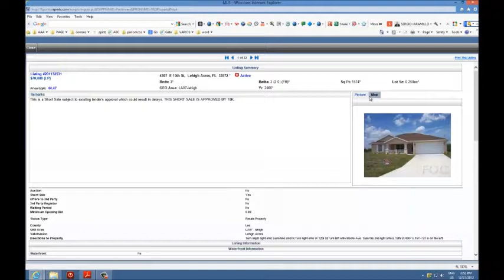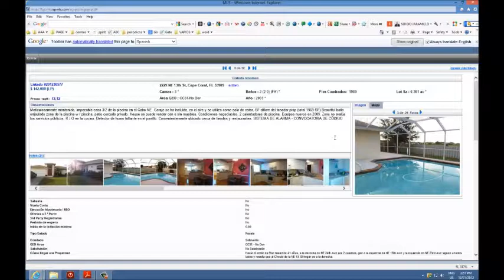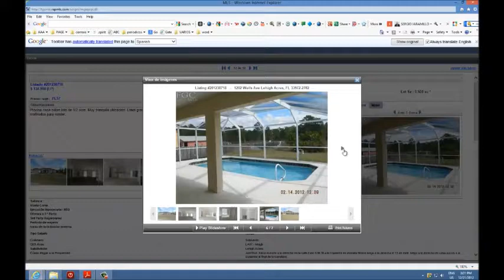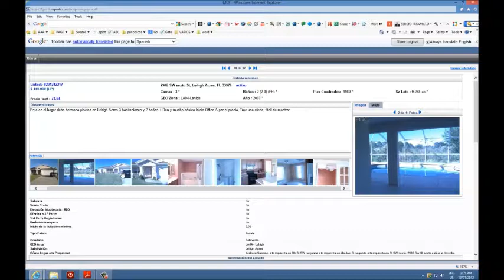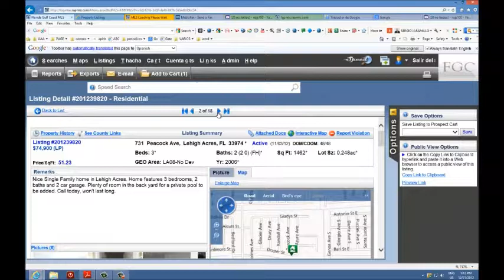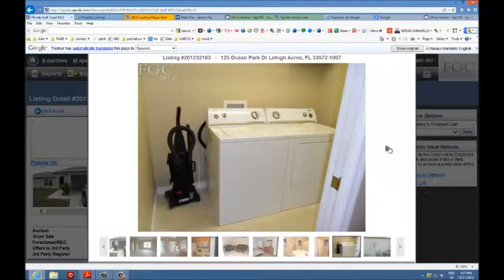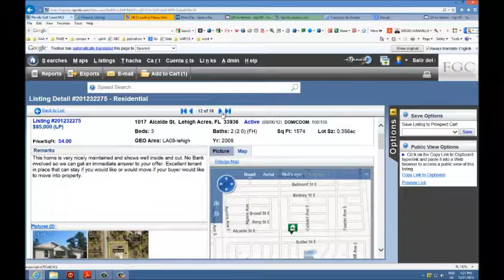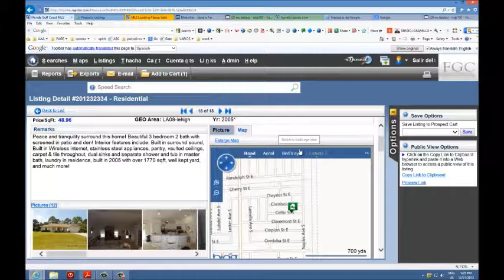CASAS,APTOS Y LOTES BUENOS ,BONITOS Y BARATOS